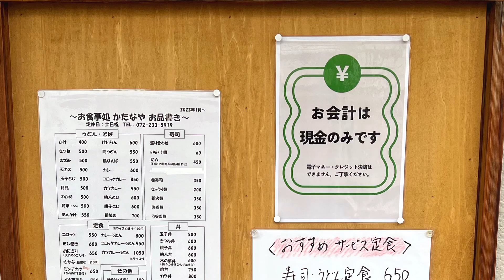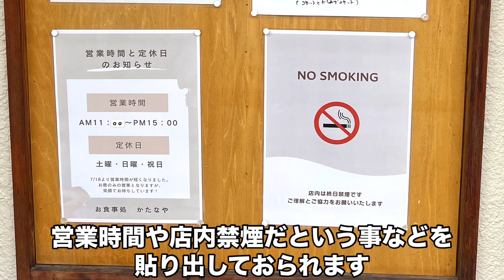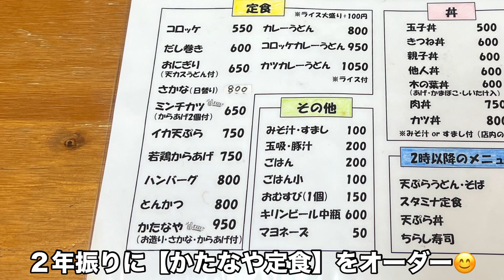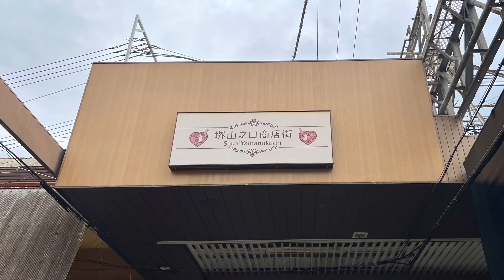【堺市】お食事処かたなや にて かたなや定食（お刺身・鮭のバターソテー・唐揚げ・小鉢）を頂きました ご飯大盛り マンガ盛り 大阪グルメ 堺市グルメ コスパグルメ コスパランチ 食べ歩き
過去動画▶︎

２年振りに訪れました

【お食事処かたなや】

前回聞き忘れてたかもやけど、大将が２代目で６０年以上続くお店らしいです😊

相変わらずの接客の良さ、お店の良き雰囲気
そしてハイクオリティな料理の🥰

かたなや定食　９５０円
ご飯大盛り　　１００円

前回の２年前に訪れた際はご飯は普通盛りで頂きましたが、今回は満を辞して【大盛り】にて注文！

出て来てビックリすごいボリューム🤣

白ご飯▶︎まさに大盛りマンガ盛り！
元々お寿司屋さんだけあって白ご飯も美味しい😋

お刺身▶︎この日は【鯛】【マグロ】が２切れずつ
新鮮さはもちろん、厚みや大きさも十分🥰美味かった

お魚▶︎この日は鮭のバターソテー！
デカい！美味い！おかずになります😍最高やったわ

唐揚げ▶︎色んな物がハイクオリティ😍
唐揚げは何も付けずそのままでかなり美味しい😋
真ん中に包丁で切り目があるので食べやすい🥰

小鉢▶︎この日は【お豆腐と野菜の炊いたやつ】
繊細ながらもしっかり目の味付けで炊いておられました
そりゃ〜美味しいですって🥰

コスパランチやコスパグルメという言葉はまさに
【かたなや】さんの為にあるのでは？と思うほどに

安くて量が多くて美味しい･･と三拍子揃っています😋

皆さんにもオススメなお店ですよ🥰

自分は次回（数ヶ月）に、お寿司が入ってる定食など
頂きに行くつもりです（予定）

00:00〜お店の案内・説明・外観など
01:28〜店内の様子
02:05〜メニュー紹介
02:41〜注文した品の到着
03:18〜食べるシーン（実食）
11:50〜エンディング

店名
　お食事処　かたなや

住所
　堺市堺区甲斐町東４丁３－１１

営業時間
　１１：３０〜１５：００

定休日
　土日祝

※営業日時に変更がある場合がございます事をご了承くださいませ

アクセス
阪堺電軌阪堺線 ／ 大小路駅 徒歩6分（430m）
阪堺電軌阪堺線 ／ 宿院駅 徒歩7分（520m）
阪堺電軌阪堺線 ／ 花田口駅 徒歩8分（610m）
南海高野線／堺東駅 徒歩12分（1km）

駐車場など
お店のは無し
近隣のコインパーキングをご利用下さい